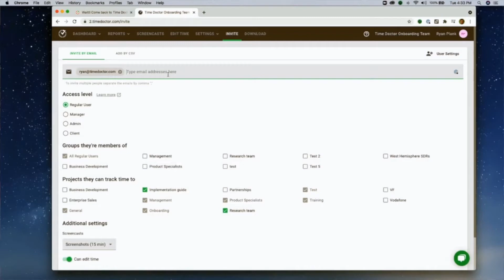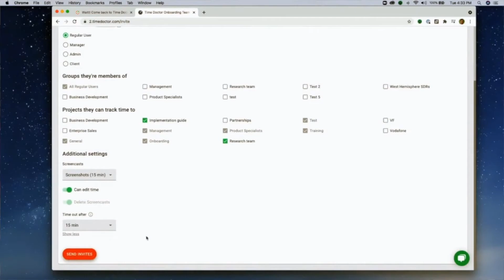How to Add Users in Time Doctor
The single most impactful thing that you can do to make sure you are getting the most out of your Time Doctor account is to add all the users/employees on your team to get the full picture of their productivity levels.

Adding more users will help you determine an accurate baseline for productivity and give you better workday insights that will help your team improve over time.

Watch the video to take a closer look at how you can make the most out of your Time Doctor account!